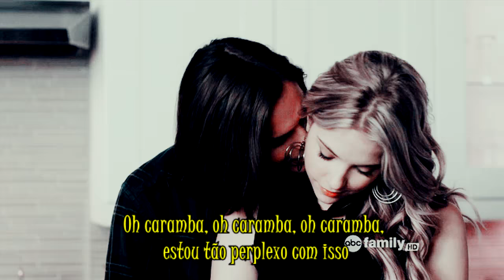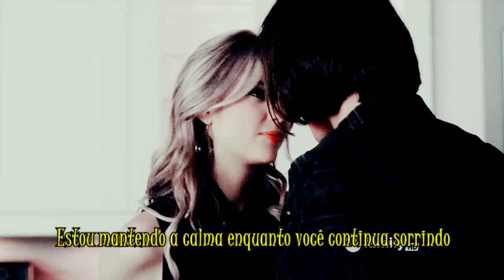Close - Nick Jonas Cover (Legendado/Tradução)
Terminado os casais de Pll :)
Série: Pll (Hanna e caleb)
Cover: Taylor Colson